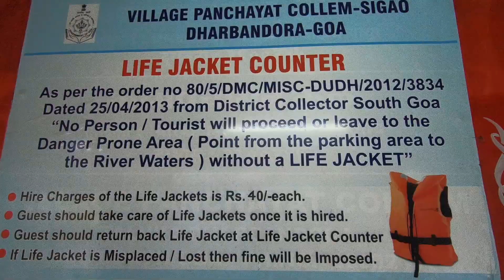MONSOON TREKKING TO DUDHSAGAR WATERFALL GOA | EVERYTHING YOU NEED TO KNOW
We went to Doodhsagar waterfall thinking that we will enjoy there a lot and there will be many tourists. however during our travel days, Indian state of Goa was witnessing the largest flood in history.  Still we decided not to cancel the trip and try once. When we reached there we saw there was no single tourist other then us. all the bookings were cancelled and entire mountain and waterfall was left for we four.

We started trek in morning at around 7am and reached waterfall at around 11.30am. Enjoyed there roughly for 2 hours and got the train from Doodhsagar railway station for our way back.

🎵 Track Info:

Title: Easier to Fade (feat. Madi Larson) by A Himitsu